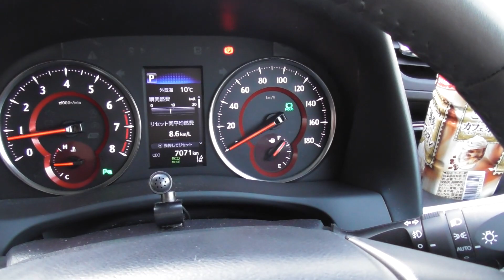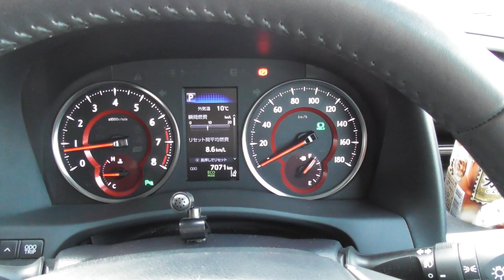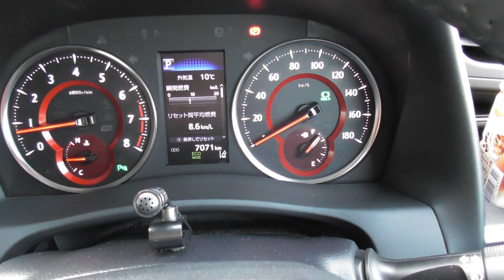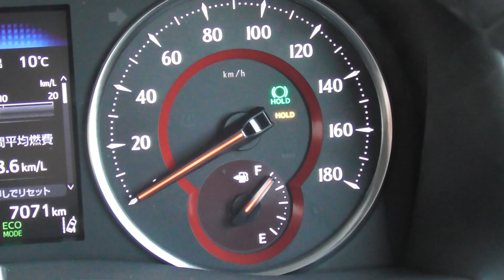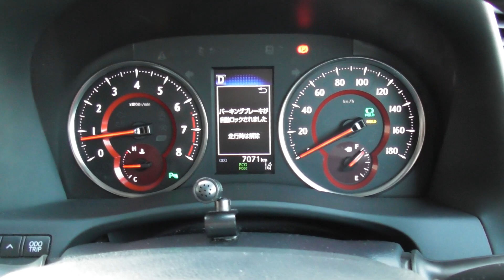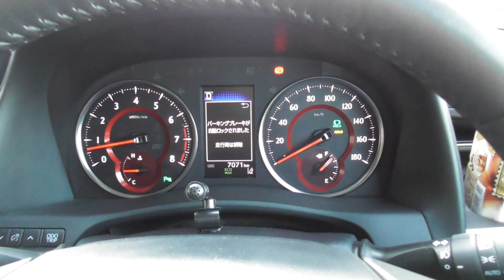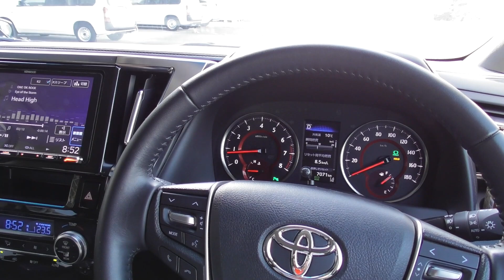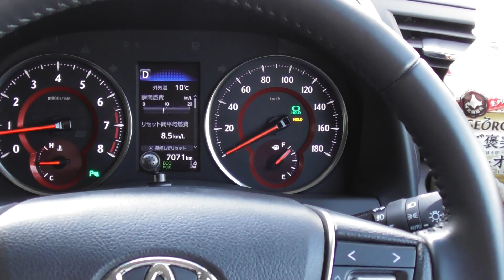ヴェルファイア 30後期 2.5Z ブレーキホールド機能の詳細と注意点をご紹介！！(VELLFIRE)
視聴者の方からリクエストがありましたので新たに気が付いた点を含めてリメイクでお伝えします！(VELLFIRE)

ヴェルファイア 30後期 2.5Z 後部座席のフロアマットの汚れ対策グッズを購入しました！！これで掃除が楽になりそうです！！(VELLFIRE)

ヴェルファイア 30後期 2.5Z 家の駐車場で危うく壁に突っ込むところでした・・・危なかったですね・・・(VELLFIRE)

ヴェルファイアとYou Tuber ☆ 登録者1366人 ☆ 広告収入だけを目当てに始めると無理ゲーで離脱率大！！(VELLFIRE)

ヴェルファイア 30後期 2.5Z ミニバンは動くプライベートルーム！楽しい室内空間について考えてみました！！(VELLFIRE)

ヴェルファイア 30後期 2.5Z １年乗ったガソリンエンジン2.5Ｌの動力性能の個人的な感想です！！(VELLFIRE)

ヴェルファイア 30後期 2.5Z 新車購入から1年乗った感想！夜間の車内空間はとてもイイです！！(VELLFIRE)

ヴェルファイアとYOU TUBE ☆ 登録者1300人 ☆ ９月の推定収益が出ました！広告単価が大幅増！！再生回数や各種指標などの情報と合わせてお伝えします！(VELLFIRE)

ヴェルファイア 30後期 2.5Z 新車購入時にグレード選びは悩みましたが2.5Ｚガソリンを選択した理由をお伝えします！！(VELLFIRE)

ヴェルファイア 30後期 2.5Z 新車購入から１年になりましたが車内で使用しているグッズを全てご紹介します！！(VELLFIRE)

ヴェルファイア 30後期 2.5Z 秋名のヒルクライムとダウンヒル ドラレコ映像(2.4倍速) テロップ無2020 頭文字Ｄ (VELLFIRE)

ヴェルファイア 30後期 2.5Z 新車購入からもう１年点検になりました。整備様子と４０系の情報を少しお伝えします！(VELLFIRE)

ヴェルファイア 30後期 2.5Z 長距離ドライブの快適性と峠を走った感想をお伝えします！(VELLFIRE)

ヴェルファイア 30後期 2.5Z 秋名のダウンヒルを走行！！2020 頭文字Ｄ(VELLFIRE)

ヴェルファイア 30後期 2.5Z 榛名湖へ県道126号で行きましたが狭くて走り難い道路でした・・・(VELLFIRE)

ヴェルファイア 30後期 2.5Z セカンドシートでPCの操作をすると車酔いするのか！？実際後ろに座って幹線道で実験しました！！(VELLFIRE)

ヴェルファイア 30後期 2.5Z 新車購入して以来、エンジンルームがほったらかしだったので人生初のクリーニングをしました[8/23撮影](VELLFIRE)

ヴェルファイア 30後期 2.5Z 長距離ドライブと砂浜へ行った後の洗車の様子をお伝えします！！(VELLFIRE)

ヴェルファイア 30後期 2.5Z 長距離ドライブ時の燃費計と満タン方式の誤差と地方のガソリン価格をお伝えします！！(VELLFIRE)

ヴェルファイア 30後期 2.5Z 石川県の千里浜なぎさドライブウェイ(後編)から群馬に帰ります！！(VELLFIRE)

ヴェルファイア 30後期 2.5Z 石川県の千里浜なぎさドライブウェイ(中編)波打ち際はこんな感じです！！(VELLFIRE)

ヴェルファイア 30後期 2.5Z ランクルが大胆なハコ乗り？をする石川県の千里浜なぎさドライブウェイ(前編)に行ってきました！(VELLFIRE)

ヴェルファイア 30後期 2.5Zと代車のオデッセイABSOLUTE 7人乗りを比較してみました！(VELLFIRE)

ヴェルファイア 30後期 2.5ガソリン仕様のマルチインフォメーションディスプレイのご紹介 Part02 後編です！！(VELLFIRE)

ヴェルファイア 30後期 2.5ガソリン仕様のマルチインフォメーションディスプレイのご紹介 Part01 です！！(VELLFIRE)

ヴェルファイア 30後期 新車購入は現金！？それともマイカーローン！？楽しいカーライフへの選択肢はどちら・・・(VELLFIRE)

ヴェルファイア 30 後期 2.5Z  ボディのコーティングの状態を新車購入からもう少しで１年になりますので動画でお伝えします！！(VELLFIRE)

ヴェルファイアとYOU TUBE ☆ 登録者1200人 ☆ ８月の推定収益が出ましたので気になる再生回数や各種指標などの情報と合わせてお伝えします！(VELLFIRE)

ヴェルファイア 30 後期 2.5Z  本格的にチャンネル運営を開始してから無事に１周年を迎えることができました！！視聴者のみなさん本当にありがとうございます！！(VELLFIRE)

ヴェルファイア 30 後期 2.5Z  遠出をしないので宝の持ち腐れ感が・・・NHKで石川県の千里浜なぎさドライブウェイの映像を見て思い出作りに行ってみたくなりました！！(VELLFIRE)

ヴェルファイア 30 後期 2.5Z  妻の運転で市役所の地下駐車場とヤマダ電機の立体駐車場へ！一発で入れられるか！？(VELLFIRE)

ヴェルファイア 30 後期 2.5Z  新車で乗れるカーリース 契約の金額や期間などメリットとデメリットをご紹介！！(VELLFIRE)

ヴェルファイア 30 後期 2.5Z  我が家の車の稼働率と地方都市の車事情をお伝えします！(VELLFIRE)

ヴェルファイア 30 後期 2.5Z  202 ブラック 外気温35度 ボディやエンジンルーム、内装の温度を測定しました！エンジン停止した車内はサウナです・・・(VELLFIRE)

群馬県の夏の夜、買い物先で物凄い雷雨に遭遇！ビデオカメラを持って来なかったので最近機種変更したiPhone SEで撮影しました！！記録的短時間大雨情報は後から知りました・・・(VELLFIRE)

ヴェルファイア 30 後期 2.5Z  202 ブラック 外気温30度 ボディやエンジンルーム、車内の温度を測定しました！(VELLFIRE)

ヴェルファイアとYOU TUBE ☆ 登録者1170人 ☆最大９万円のキャッシュバックに釣られてネット回線を光に変更ついでにPC等も購入・・・(VELLFIRE)

ヴェルファイア 30 後期 2.5Z  車中泊で使えるお手軽グッズとカスタマイズ機能、ドアロックの注意点をお伝えします！(VELLFIRE)

ヴェルファイア 30 後期 2.5Z  車中泊と山道の走行中の動画です！カメラ撮影の報酬は 鬼滅の刃 で！！(VELLFIRE)

ヴェルファイア 30 後期 2.5Z 速度取締り (ネズミ捕り) ドラレコとムービーの映像です！捕まえる側も命がけですね、、、(VELLFIRE)

ヴェルファイア 30 後期 2.5Z  撮影等の使用で平均燃費がかなり悪いので市街地走行時の燃費をご紹介します！(VELLFIRE)

ヴェルファイア 30 後期 2.5Z  新車納車から10カ月目のレビューや感想、走行距離、燃費、洗車に関する事などをお伝えします！(VELLFIRE)

ヴェルファイアとYOU TUBE ☆ 登録者1140人 ☆ 私が使っている撮影機材と編集機器をご紹介します！

ヴェルファイアとYOU TUBE ☆ 登録者1130人 ☆ ７月の推定収益が出ましたので気になる再生回数や各種指標などの情報と合わせてお伝えします！(VELLFIRE)

ヴェルファイア 30後期　キャンプや海、川なのどアウトドア、買い物で使える便利グッズのご紹介です！！80ヴォクシーでも使うことができます！！(VELLFIRE)

ヴェルファイア 30後期　カタログには無い法人仕様のオーディオレスがすでに販売を開始されたので動画でご紹介します！！(VELLFIRE)

ヴェルファイア 30後期　フロントセンサー(クリアランスソナー)の死角を動画でお伝えします！！(VELLFIRE)

ヴェルファイア 30後期　セカンドシートの居住空間の広さを動画でお伝えします！！(VELLFIRE)